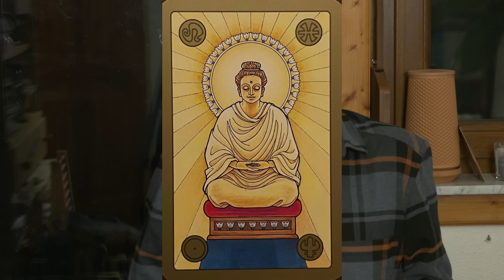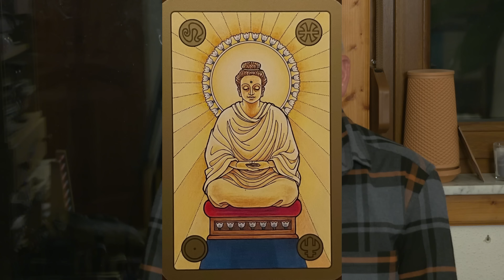Visszavonulás /Oroszlán - Halak/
Akár az Ego feloldódása is lehetne, de itt a legfontosabb a visszavonulás.
Kalo tv.